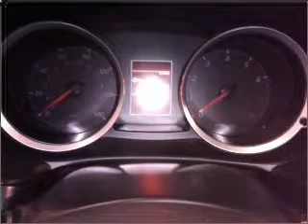2009 Mitsubishi Lancer - Beaverdale PA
Year: 2009
Make: Mitsubishi
Model: Lancer
Trim: GTS Sedan 4D
Engine: 4 cylinder 2.4 liter
Transmission:
Color: Black
Mileage: 22134
Address:
1120 Beaver Run Avenue